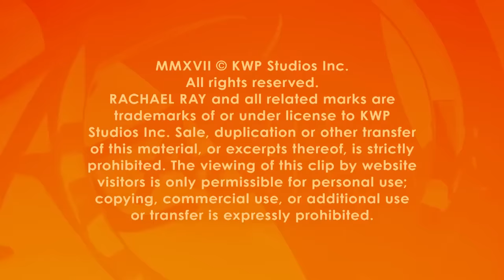Bob Harper Talks About His Road to Recovery After His Near-Fatal Heart Attack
"I'm learning patience right now," says Bob Harper. Hear all about his recovery in the video.